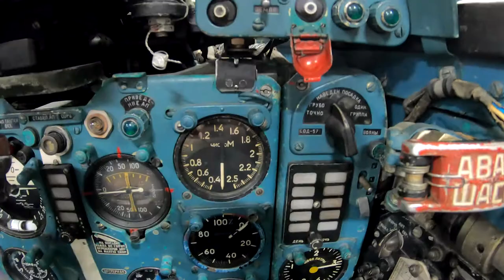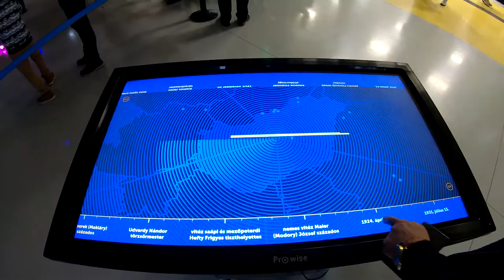RepTár, Szolnoki Repülőmúzeum (Hangár)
Videó tartalma: Hangár, Pilotapont (MiG-21UM „69-es” sugárhajtású vadászrepülőgép, Jakovlev Jak-52 gyakorló repülőgép), 4D mozi ((VR szemüveg, hang-, fény-, mozgás-, illathatás és más effektek) Filmek: Térhatású repülős-film utána Balaton felett ejtőernyővel ugrunk ki)

Szolnoki Repüléstörténeti Kiállítóhely (A Repülést kedvelőknek kötelező)
Flashback: 9:45 - indulás, Jász-Nagykun-Szolnok Megye, nézelődés: Auchan Áruház, Media Markt, 11:59 - RepTár (60.000 m2 terület, illetve 4.500 m2 fedett kiállítótér) belépő 2.000 Ft / fő, Kültéri kiállítás (szabadtéri repülőgéppark) megtekintése, fotók, + seflie fotók :) Vízház, Raktár kiállítás + katonai akadálypálya kipróbálása, restaurátor műhely, turbina, szélcsatorna, Indóház, Touch asztal, Hangár földszint (Rendezvény: Star Wars Day a RepTárban), ajándékboltban nézelődés, étterem és kávézó, Hangár emelet, 15:45 - 4D mozi a hangár emeletén (VR szemüveg, hang-, fény-, mozgás-, illathatás és más effektek (800 Ft / fő)) Filmek: Térhatású repülős-film utána Balaton felett ejtőernyővel ugrunk ki, Hangár földszint: Pilotapont (400 Ft/ fő): Két eredeti vadászgépbe is beülhetem (MiG-21UM „69-es” sugárhajtású vadászrepülőgép, Jakovlev Jak-52 gyakorló repülőgép), nézelődés, fotók, 18:00 - indulás haza

● Ha tetszett a videó, akkor jelezd egy tetszikkel ✔

Véleményed írd meg nyugodtan a hozzászólások részlegben ✎
A hozzászólásokat mindig olvasom :)